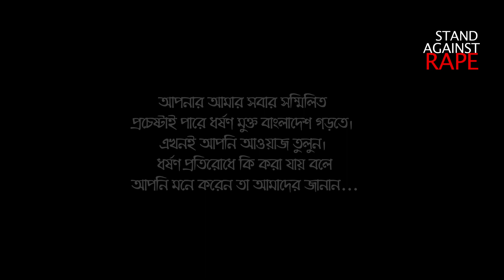Tazrin Tonny | Stand Against Rape | Jahangirnagar University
ধর্ষণ বর্তমান সময়ে প্রধান সামাজিক সমস্যা। সবাই মিলেই কেবল কেবল এই সমস্যার সমাধান করা সম্ভব।
জাহাঙ্গীরনগর বিশ্ববিদ্যালয়ে শিক্ষার্থী তাজরীন ইসলাম তন্বী- অবস্থান নিয়েছেন ধর্ষণের বিরুদ্ধে...
আপনিও আওয়াজ তুলুন, আপনার ভাবনা জানান আমাদের...
Stand Against Rape - একটি সামাজিক আন্দোলন। আমরা ধর্ষক মুক্ত বাংলাদেশ চাই। আমরা ধর্ষণ মুক্ত বাংলাদেশ চাই...

(STAND AGAINST RAPE)

*** ANTI-PIRACY WARNING ***

This content is Copyright to Counter Cinema Productions. Legal action will be taken against those who violate the copyright of the following material presented!

Thanks
Parthib Rashed
Counter Cinema Productions.